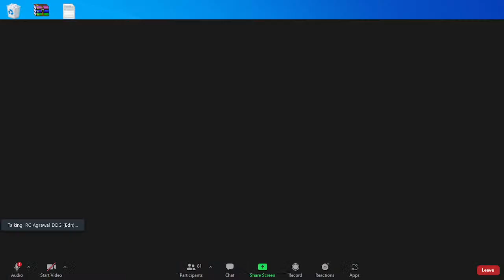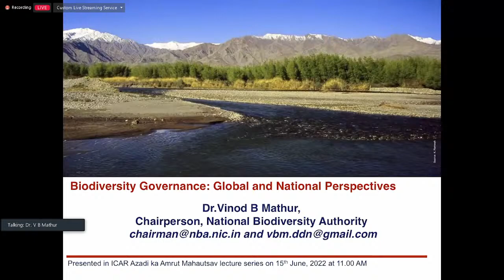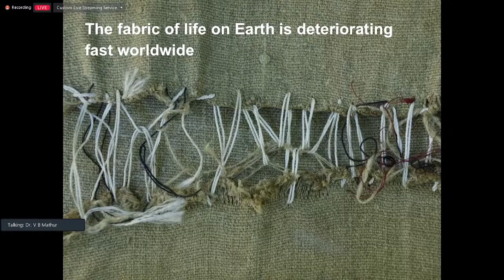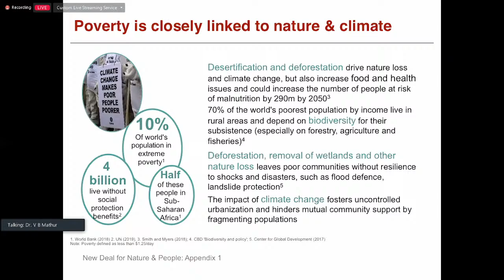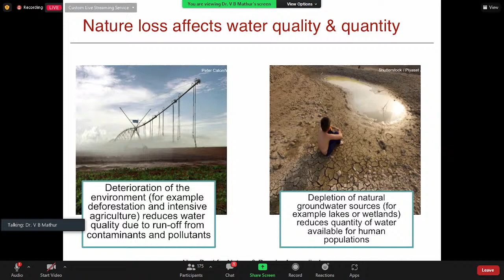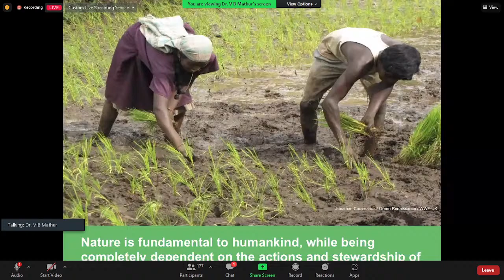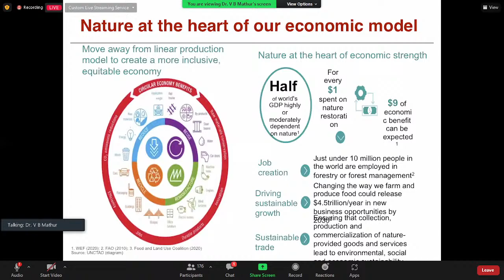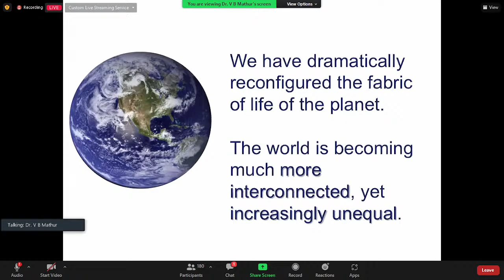Biodiversity Governance: Global and National Perspectives by Dr. V B Mathur